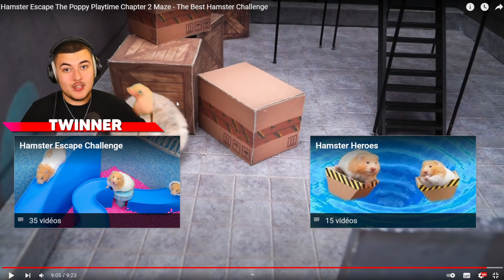LES PIRES ANIMATIONS HUGGY WUGGY DANS LA VRAIE VIE ! (Poppy Playtime, Squid Game, Cartoon Cat)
Aujourd'hui, je vais regarder les pires Animations Huggy Wuggy dans la Vraie Vie ! Poppy Playtime Squid Game et Cartoon Cat seront aussi présent. Huggy Wuggy le Monstre de Poppy Playtime va se faire attaquer par la Poupée Squid Game mais aussi Cartoon Cat dans la Vraie Vie !